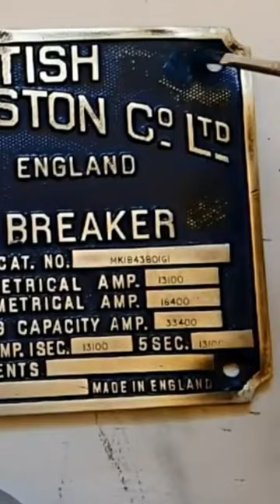how to restore brass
satisfying brass metal plaque restoration
restoring  brass plaque @Instone09ine